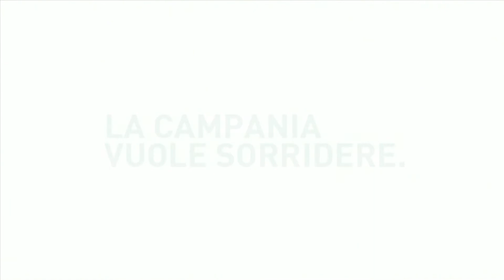spot francesco Borrelli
Alla regione il 31 maggio 2015 barra il simbolo e scrivi borrelli